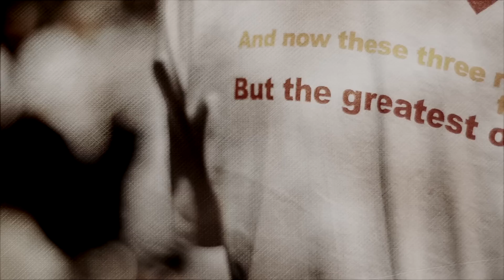Nanoom Memories 2011